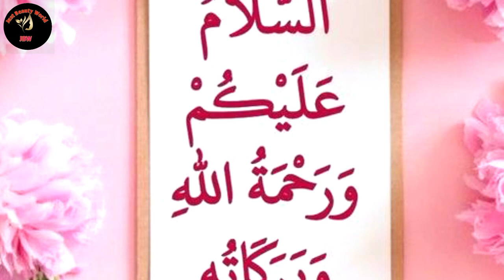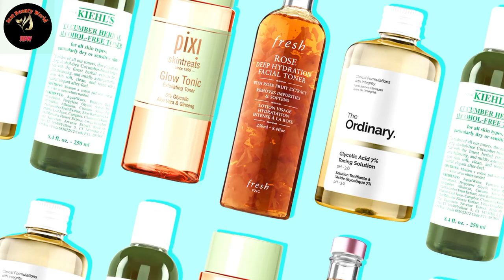Become beautiful and young in RS 50/serum that will make you look 10 years younger than your age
In this video, how to make toner at home has been explained. By using this toner, you can make your skin beautiful and young.
This toner will be prepared at home at a very reasonable price And its benefits are also many .